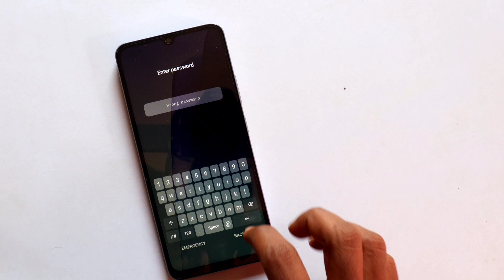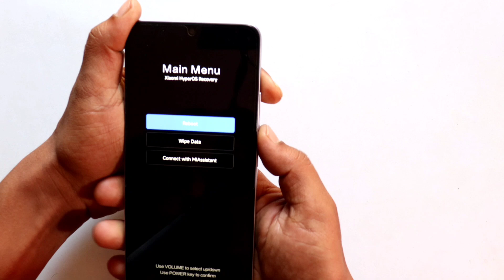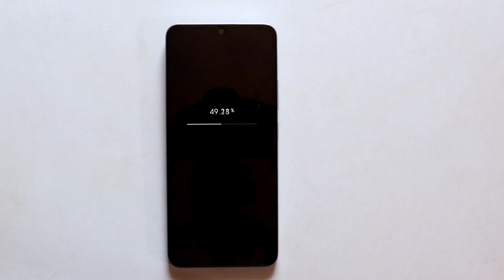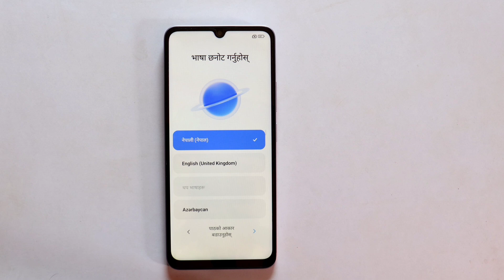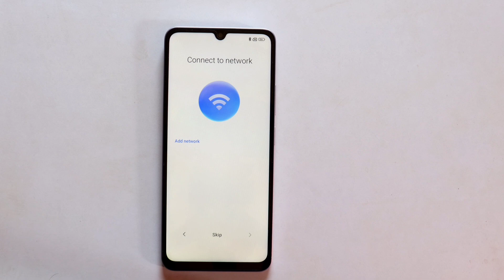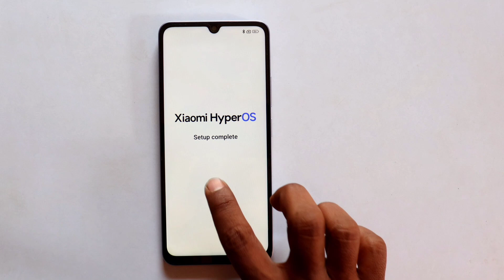Hard Reset Redmi 14C Without Pc | Remove Any Screen Lock Easily | 2025 Updated Method |Factory Reset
Hello Mates,
If you have forgotten your Redmi 14C password, PIN, or pattern and need to hard reset your device without a PC, this step-by-step guide will help you. This method will also remove any screen lock, including fingerprint and face unlock.

What You’ll Learn in This Video:

•✅How to hard reset Redmi 14C 2025
 without using a computer
•✅How to remove any screen lock
 (PIN, pattern, password, fingerprint, or face lock)
•✅The correct key combinations to enter
 recovery mode
•✅A working method for Android 14 in 2025

Performing a reset on a device you do not own or without permission is illegal. The creator of this video does not support or encourage any misuse of this information. Please use this guide responsibly and legally.
📌 🔖 **How to Hard Reset Redmi 14C and Remove Any Screen Lock pin/pattern/password Without PC**
- Remove pin/pattern/password
- Including fingerprint and face unlock
- New security and latest Security Update ✅
   FRP Bypass Of REDMI 14C :-
📌 🔖 **How to FRP Bypass Redmi 14C on HyperOS and Remove Google Lock settings not open Without PC**
If you’re locked out of your Redmi 14C due to a forgotten Google account or screen lock, this guide will help you regain access without needing a PC. Follow these steps carefully: